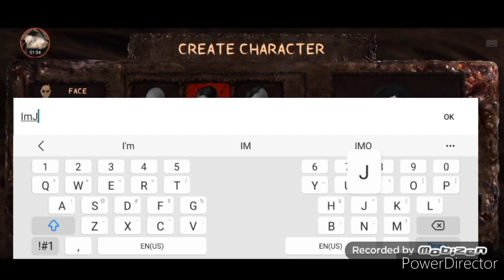Playing a game called (Mimicry)